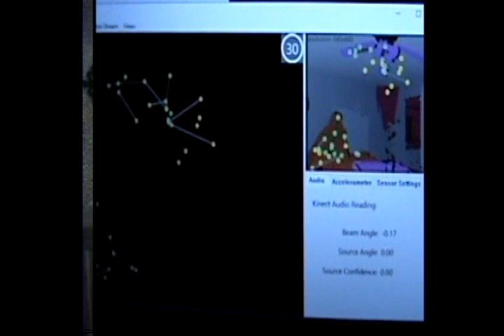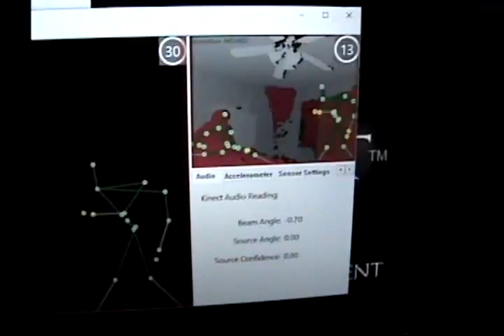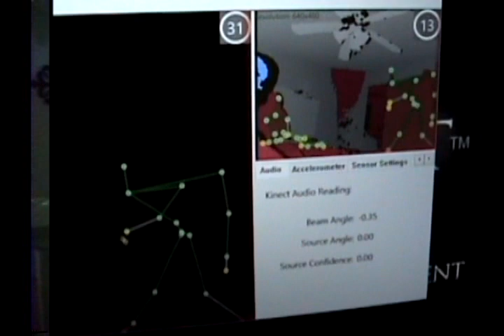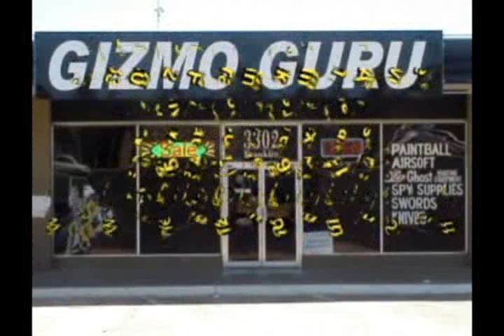season 3- Episode 11 conclusion of the investigation of a house in rural McLennan County Texas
This investigation took us to a house in a rural area between Leroy and Axtell Texas where the residents were being tormented by a presence on the stair that tries to push them back down, dark shadows hovering near the beds, sounds of a crying woman, and feelings of being watched through out out the house